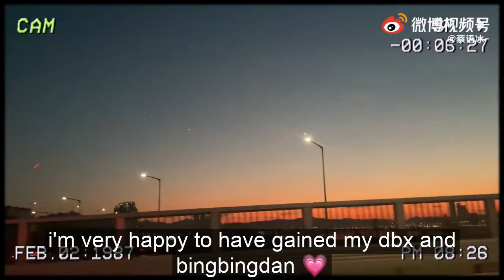211111 Cai Yubing Weibo Update - Vlog of Leaving Korea [ENG SUB]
enjoy caicai's vlog of leaving korea!